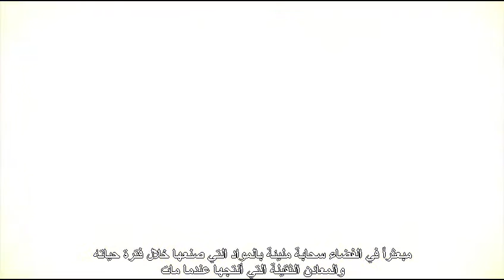تشكل المجموعة الشمسية (رحلة الثمانية مليارات عام).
في هذا الفيديو يشرح كيف بدأت الشمس بالتشكل من سحابة الغاز إلى أن تشكلت الأرض لتبرد وتبدأ الحياة عليها.